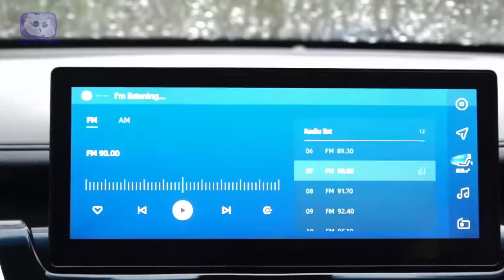HEBOH! Wuling Almaz RS Resmi Dijual di Indonesia!, otomotif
Baru – baru ini, pabrikan wulling kembali lagi merilis kendaraan barunya yang katanya sih gak bakalan di buat kaleng – kaleng. Dimana kendaraan yang satu ini masuk dalam segmen baru SUV namun yang berukuran medium. Nah nyatanya nih sobat, ada beberapa keunggulan yang bisa kalian rasakan jika memilih untuk menggunakan mobil yang satu ini. hem, sepertinya sih memang unik sekali ya sahabat!!! Lalu bagaimana nih dengan spesifikasi dan fiturnya? Langsung saja yuk kita intip di sini.  Ini dia!!! HEBOH! Wuling Almaz RS Resmi Dijual di Indonesia!